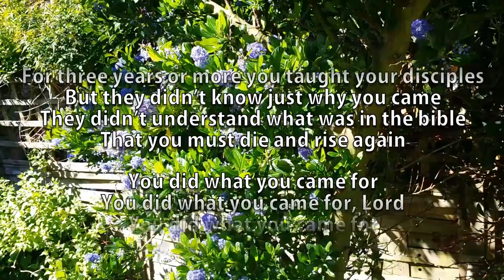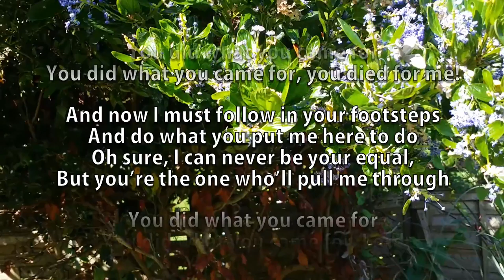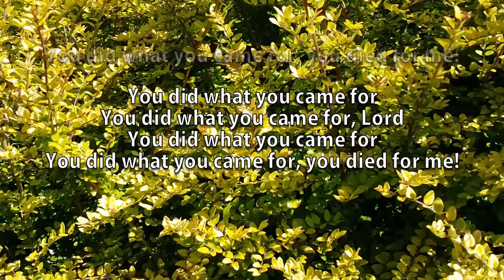You Did What You Came For worship song with lyrics - Use Freely! (Music + Christian)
Words and Music by Carl Nielsen

If you find this song inspiring and would like to use it in worship - feel free!

I wrote this song as I was reflecting that, inspite of the near-impossibility, Jesus came and did exactly what he intended to!

On the day the sky was darkened
And On the cross your blood was shed
The devil thought he’d won the battle
But you had won the war instead

Chorus:
You did what you came for
You did what you came for, Lord
You did what you came for, you died for me!

For three years or more you taught your disciples
But they didn’t know just why you came
They didn’t understand what was in the bible
That you must die and rise again

And now I must follow in your footsteps
And do what you put me here to do
Oh sure, I can never be your equal,
But you’re the one who’ll pull me through

flyinghinges.co.uk